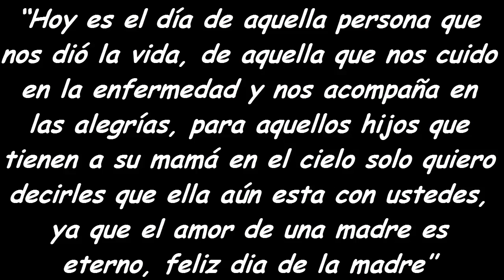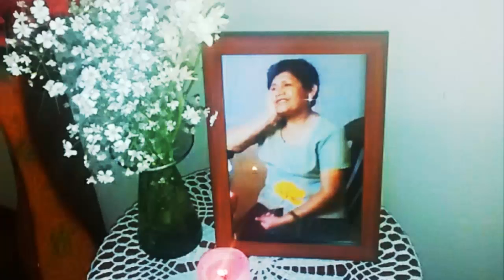EN EL CIELO FELIZ DÍA MAMA 2015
DEDICADO A MI QUERIDA MAMÁ; QUIÉN PARTIÓ HACE 4 MESES AL MAS ALLÁ... ¡FELIZ DÍA MAMÁ! DIGNA OCLOCHO CRUZ.